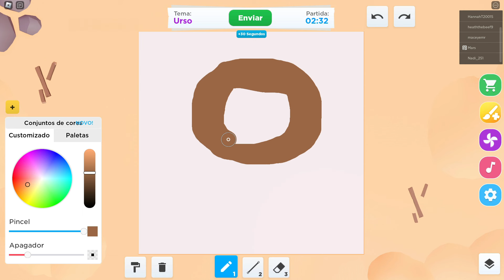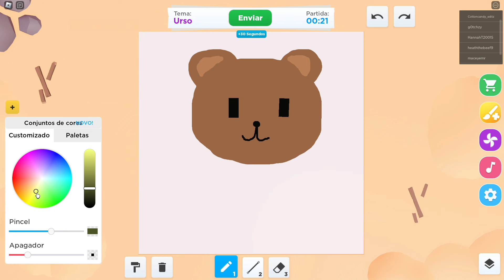SE os PERSONAGENS de MIRACULOUS JOGASSEM ROBLOX?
Olá pops!!!
No vídeo de hoje, ALGUNS PERSONAGENS de MIRACULOUS, de acordo com suas personalidades, JOGARAM DIVERSOS JOGOS INÉDITOS!!Confira!! :D

❤️Amo vocês!❤️

🎮Roblox: belinhapopgamesYT